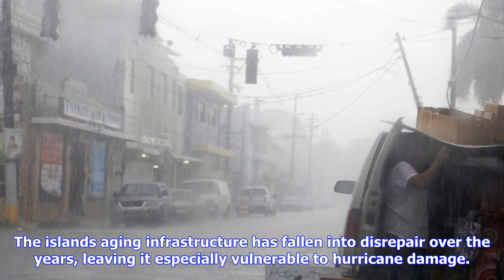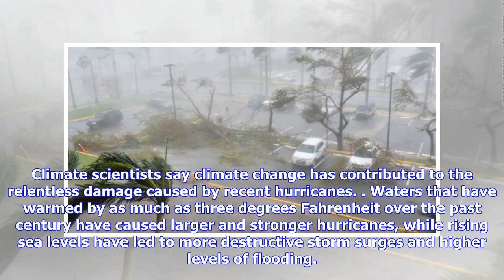Breaking News | Experts 'running out of adjectives' as hurricane maria slams puerto rico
Experts 'running out of adjectives' as hurricane maria slams puerto rico

The Caribbean is so far seeing no relief from this years historically turbulent and destructive Atla...